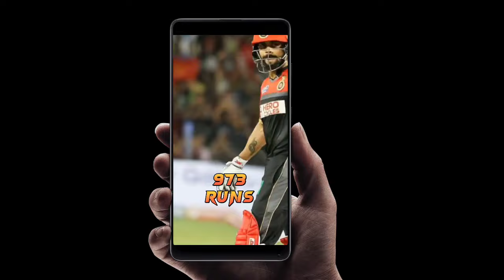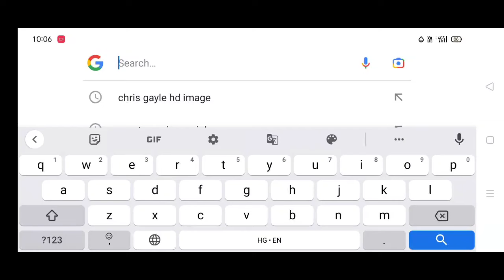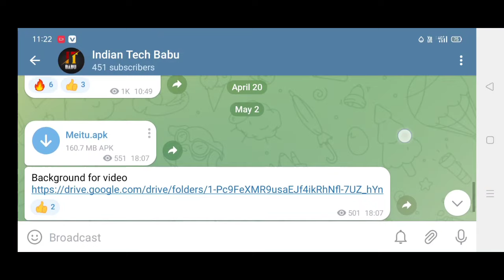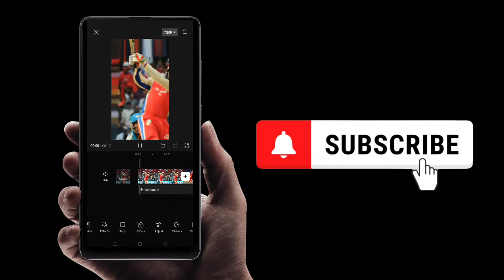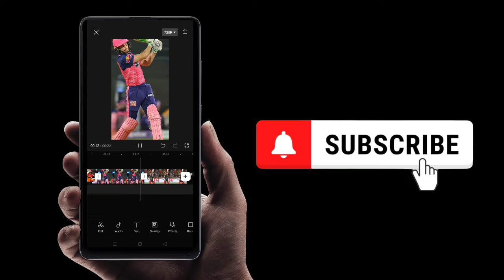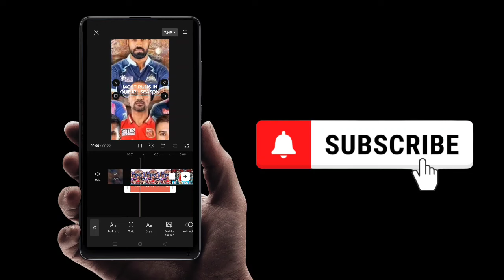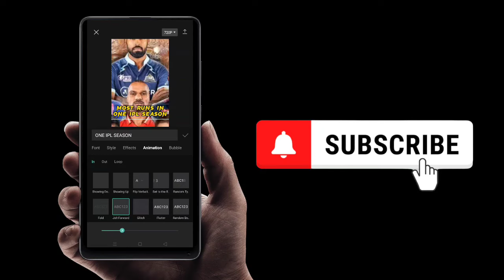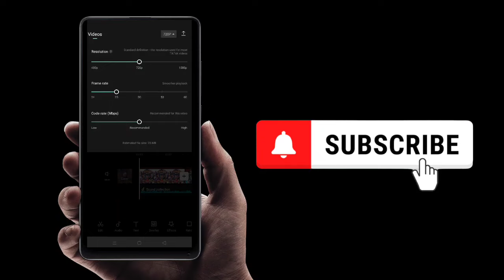how to edit cricket shorts video in capcut | cricket shorts video kaise banaye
◆◆◆◆◆◆◆ welcome to description ◆◆◆◆◆◆◆
● These topics are covered in this video :-
    ● how to edit cricket shorts video in capcut
    ● cricket shorts video kaise banaye
    ● cricket shorts video editing
    ● how to edit cricket shorts video
    ● how to edit cricket shorts
    ● eye lightning effect in capcuct
    ● camera shake effect in capcut
   ◆◆◆◆◆◆ About me and my channel ◆◆◆◆◆◆
My name is kishan khatri and i created this channel indian tech babu on 26th january 2022. This channel provides you logo design, banner design, thumbnail design, video editing, channel name ideas, tech related tips and tricks , and technology facts.